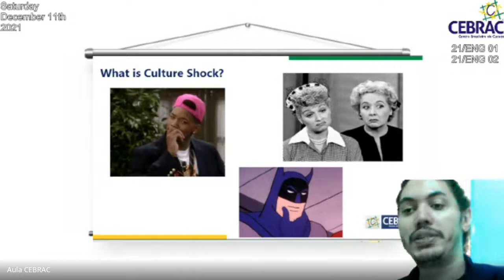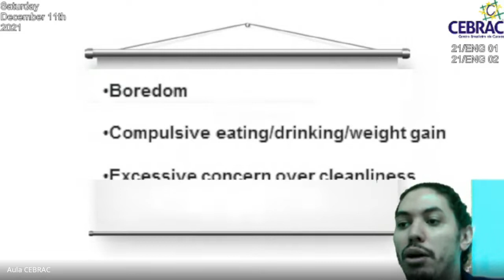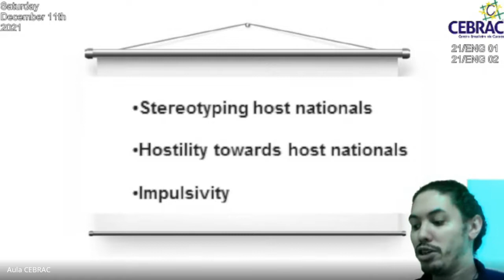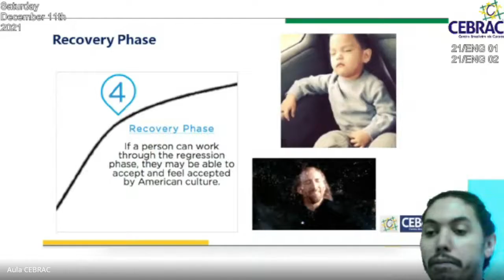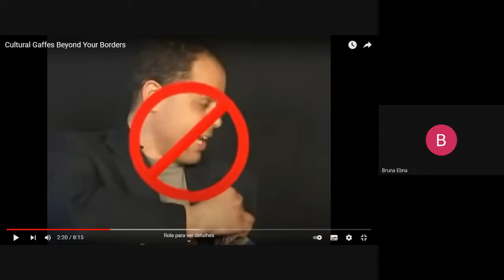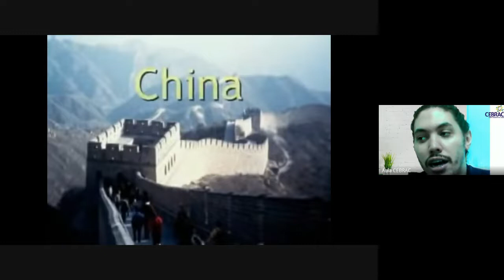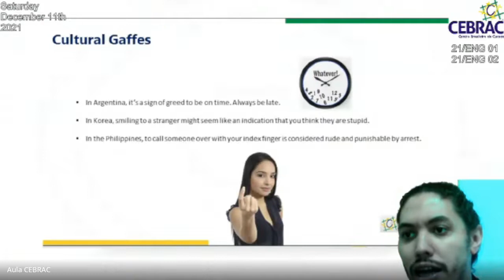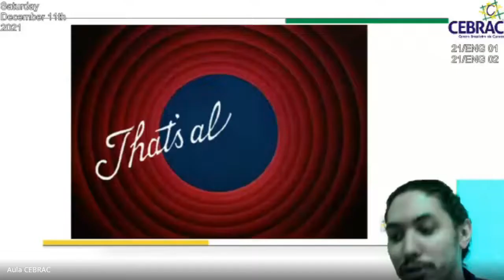Aula Cultural de Inglês - Professor Paulo.